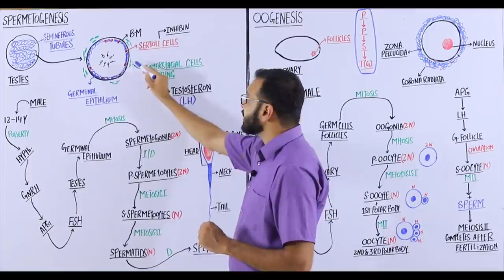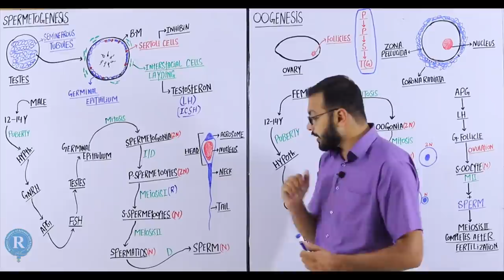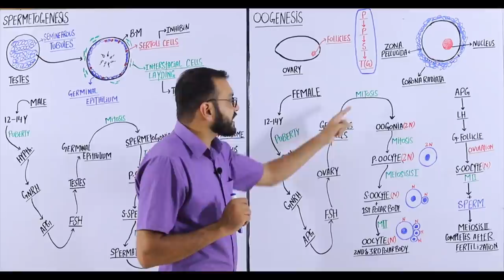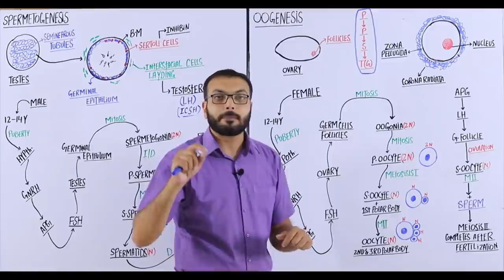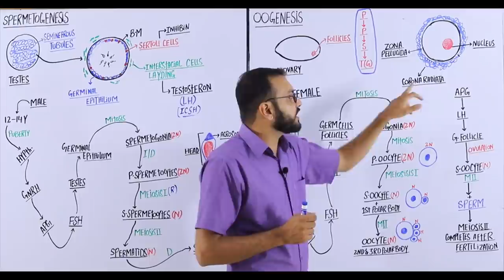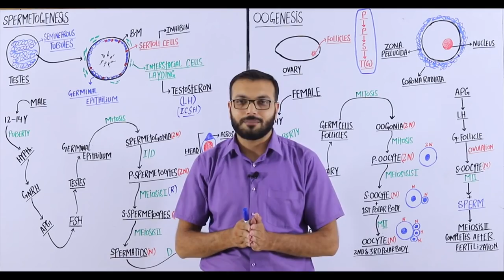MDCAT Biology Lecture No.17 Gametogenesis (MDCAT)